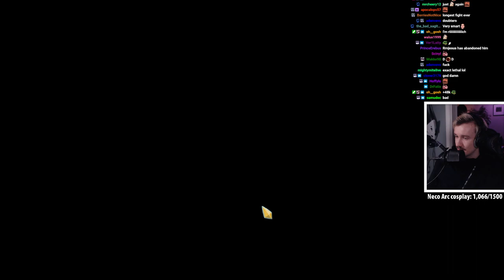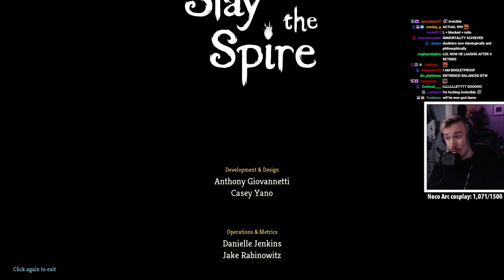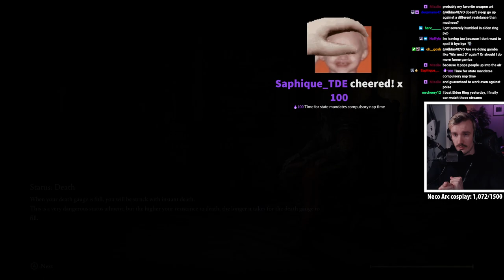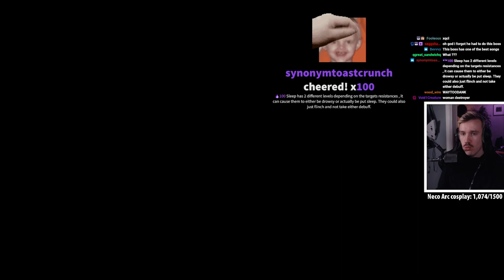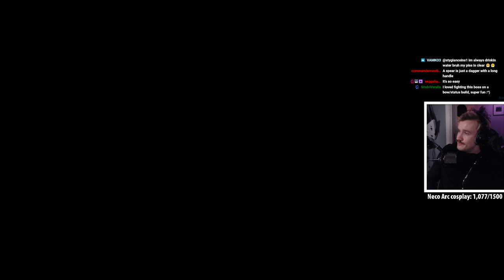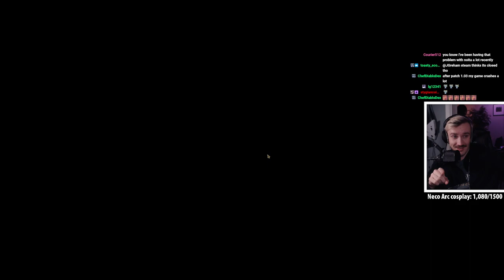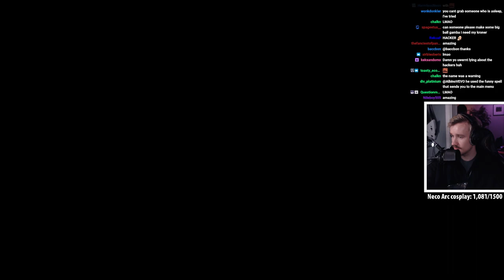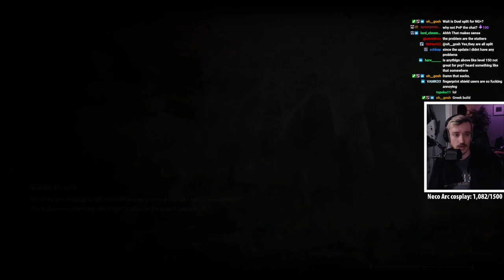999 Armor Ironchad run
Finally got 999 block on ironclad achievement hahaha, EZ GAME ENTRENCH OP

block run starts at 1:21:00